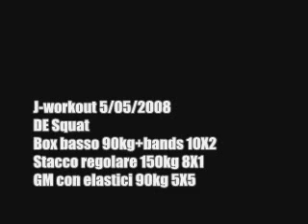J-workout DE squat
Box basso 90kg + elastici 10X2
Stacco regolare 150kg 8X1
GM + elastici 90kg 5X5